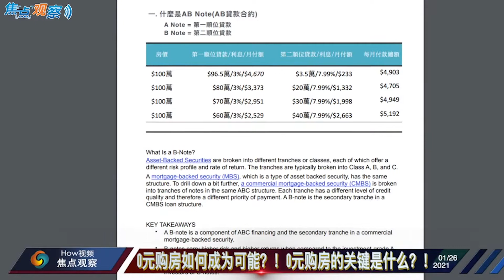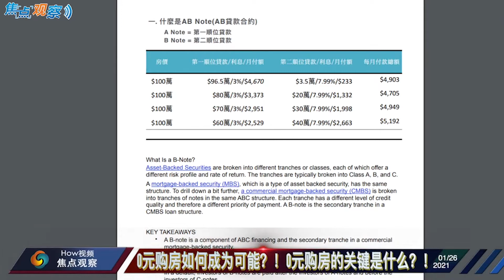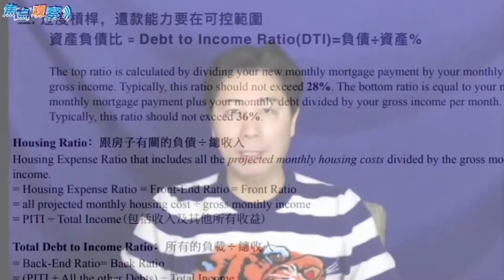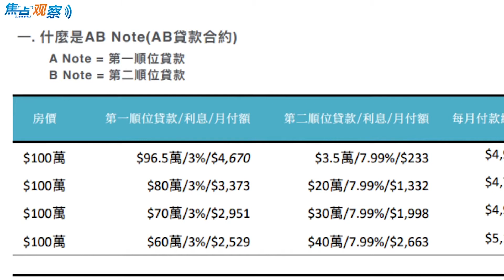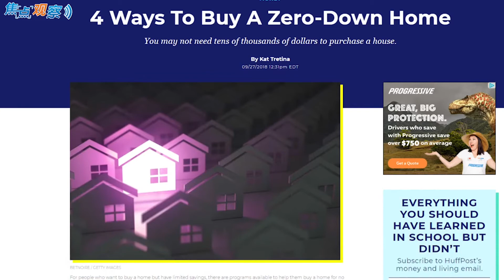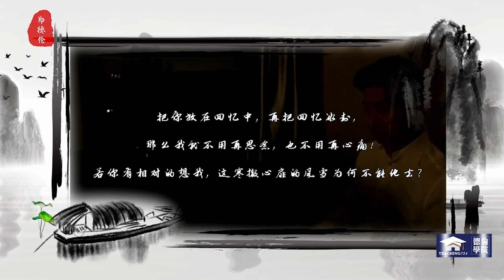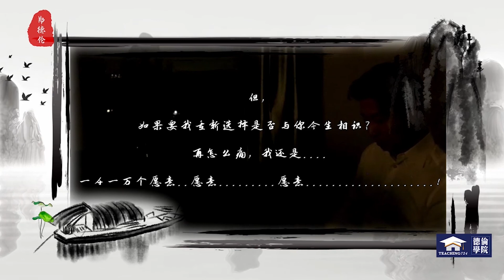0元购房？！不是电影中的事 现实中完全可能！0元购房的关键是什么？什么是贷款AB约？贷款的杠杆要控制在什么范围之内？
0元购房？！不是电影中的事 现实中完全可能！
0元购房的关键是什么？什么是贷款AB约？贷款的杠杆要控制在什么范围之内？

焦点观察•Dylan房产周报 Jan 26，2021

【德倫地產/貸款學院 】【最佳的房地產執照及貸款執照教學系列課程】
REAL ESTATE PRE-LICENSE CLASS & MORTGAGE PRE-LICENSE CLASS
BRE LICENSE & MLO LICENSE

免費「房地產執照」及「貸款執照」教學APP：Teaching724
洽詢電話：(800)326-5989；(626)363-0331 洽詢時間：周一~周五10:00​​​​AM~5:00PM

「德倫學院」除了有線下老師現場教學課程(Live Class)外，為照顧遠程不方便或是時間上難以赴校上課的學生，「德倫學院」特開辦《地產執照及貸款執照班免費網路教學課程》，全程直播現場教學影片，可以用下列三種型式免費觀看：
(2)蘋果手機免費下載APP:Teaching724，

課程諮詢：
1.客服微信號→Mapin7
2.客服專線→(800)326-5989 (洽詢時間：周一~周五10:00AM~5:00PM)

想知道最新的房產動態與投資機會嗎？看院長鄭德倫用專業角度為你深入分析時事與房產的關係

【德倫學院】之教學教材、文案及視頻內容皆有註冊版權，非經授權同意，禁止重製、轉錄後做為商業用途。